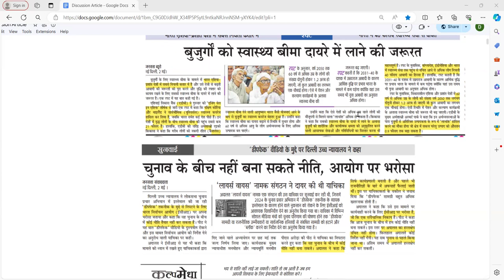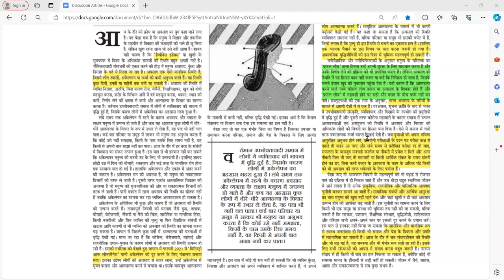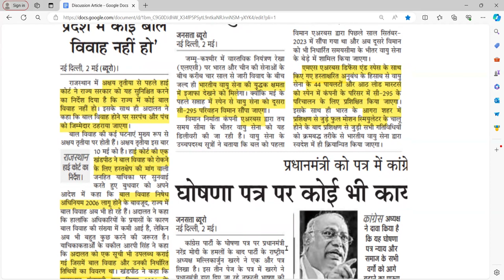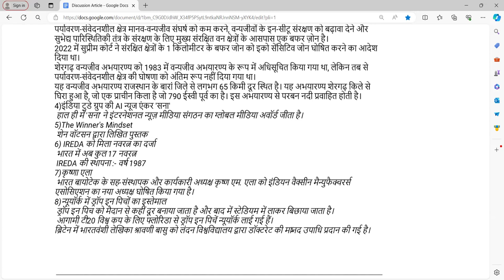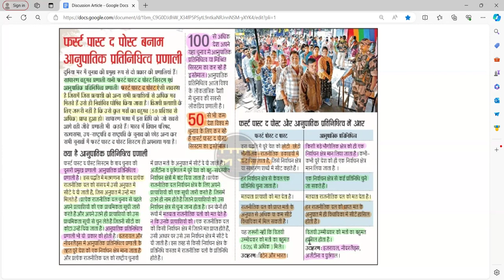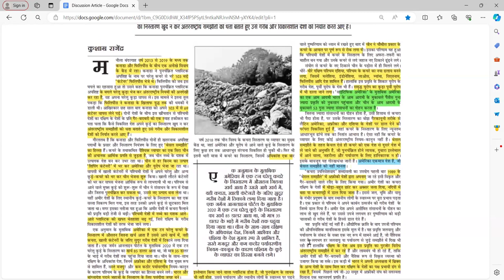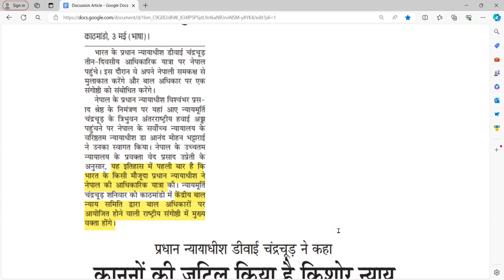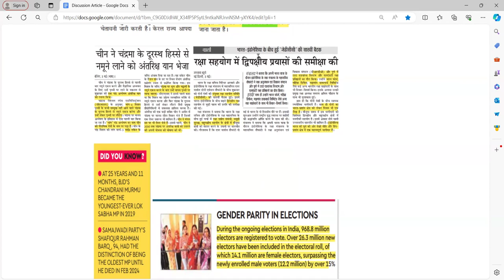महत्वपूर्ण समाचार पत्र विषय पर चर्चा -व्यावहारिक विश्लेषण और दृष्टिकोण#upsc#newspaper#currentaffairs